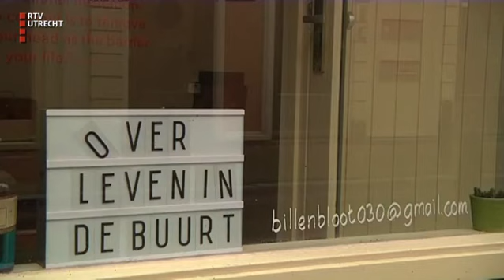UNieuws - zo 9 jul 2017, 17:00 uur [RTV Utrecht]